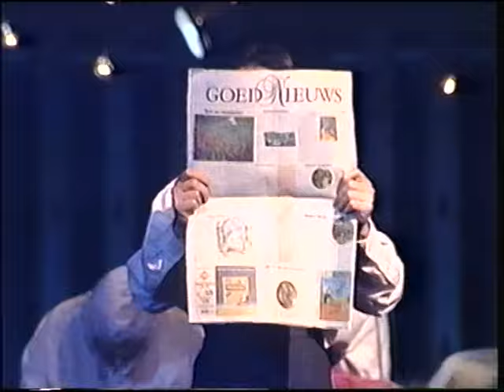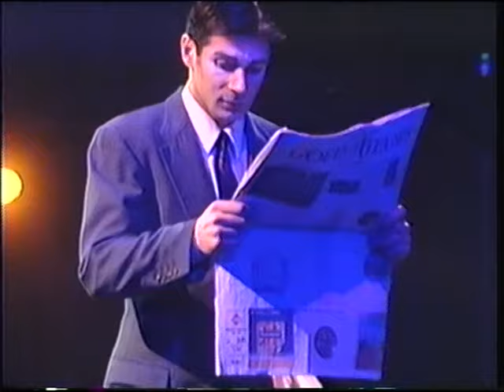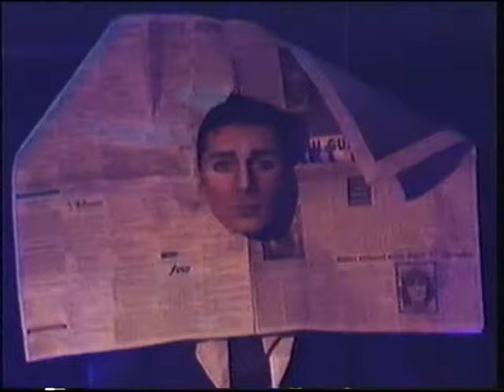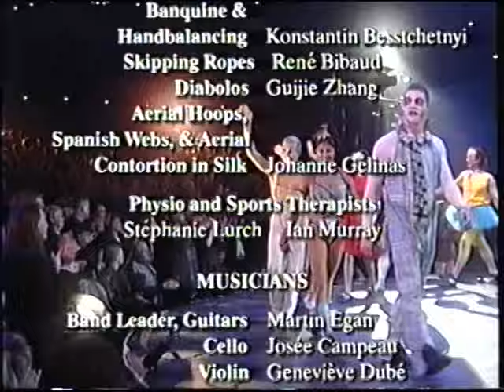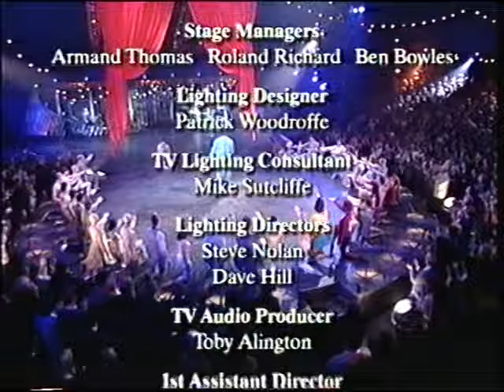Quidam by Cirque du Soleil